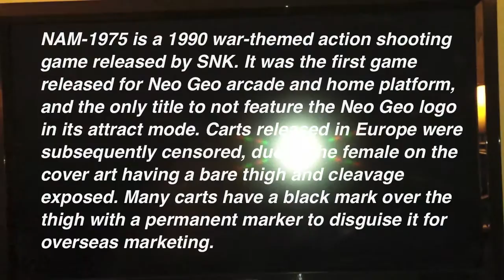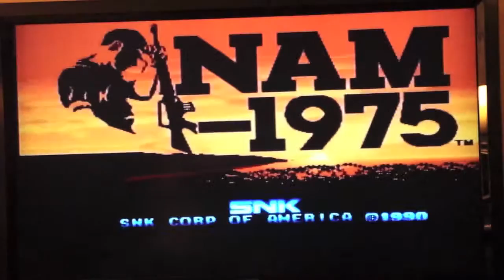Nam75NeoGeoAESgame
Neo Geo Aes Game Footage Of Nam75. Enjoy. :)